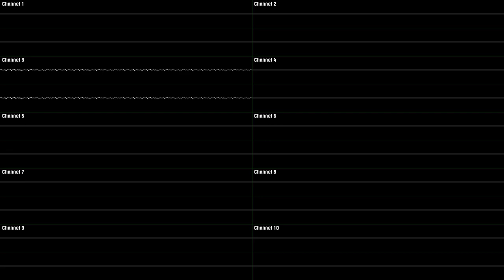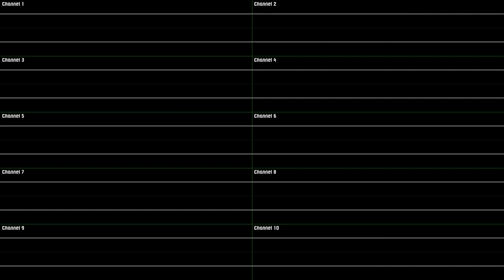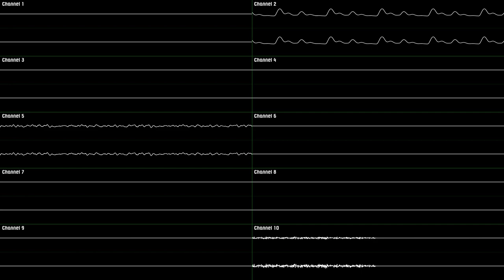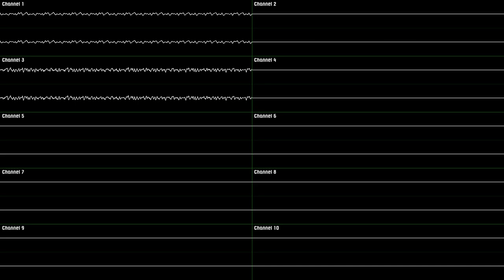Ermii Kart DS - Shrek's Swamp [Oscilloscope Deconstruction]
*"SOMEBODY ONCE-"*

**Slams the door and goes karting**

Original music : Smash Mouth - All Star (written by Greg Camp, sung by Steve Harwell)

(Also, this is my longest video now)
Game : Ermii Kart DS
Console : Nintendo DS
Release Year : 2014
Arrangers : Yoshidude4 ; Stomatol
BPM : 108

Timestamps :
- 0:00 [Channel 1 ; 4 ; 7]
- 3:05 [Channel 3 ; 5 ; 6 ; 8]
- 6:10 [Channel 2 ; 9 ; 10]
- 9:14 [All Channels except 1 ; 4 ; 7]
- 12:19 [All Channels]